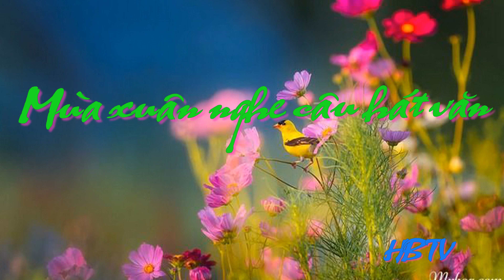MÙA XUÂN NGHE CÂU HÁT VĂN